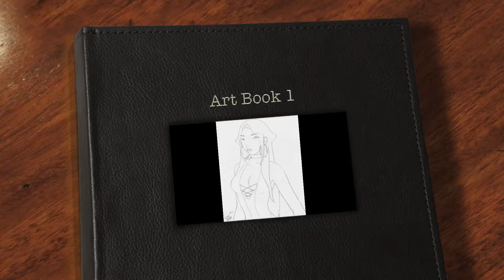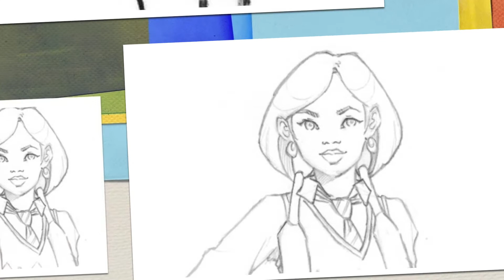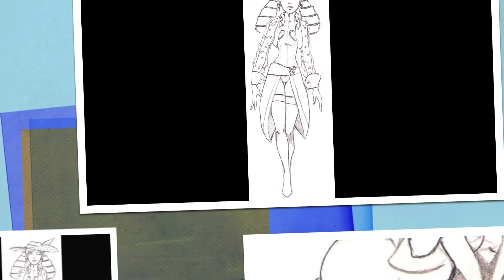My First Drawing Album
a album of some of my art

Music by Solange - Don't Let Me Down and Goapele - Play